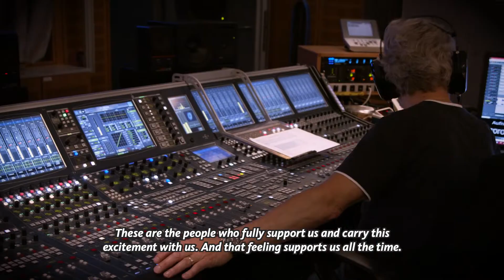Carl Reinecke • Complete Works for 2 Pianos • Genova & Dimitrov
The video trailer to the world premiere triple CD album of the Genova & Dimitrov Piano Duo "Carl Reinecke • Complete Works for 2 Pianos" (cpo 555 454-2)
WDR3 The Cologne Broadcasts
ozanesin audio-visuelle produktionen
Directed by Niklas Rudolph
These recordings have been supported by the Funk Foundation, GVL, and the Neustart Kultur Program of the German Federal Government